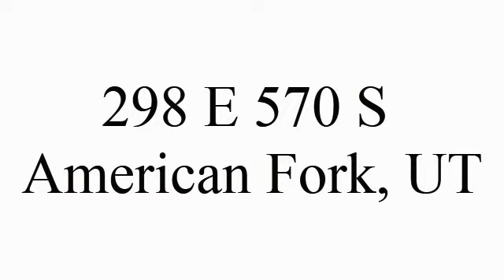298 E 570 S American Fork, UT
Total Sq Ft: 1496
Total Beds: 3
Total Baths: 2.00
Family Rooms: 1
Fireplace: 0
Garage | Car Port: 2 | 0Year Built:  1993
Taxes: $1,173
Acres: 0.17
Construction Status: Blt./Standing
Finished Basement: 100%
Exterior: Aluminum/Vinyl

Lot Facts: See Remarks; Curb & Gutter; Fenced: Part; Road: Paved; Sidewalks; Terrain, Flat; View: Mountain

Inclusions: Ceiling Fan; Microwave; Range; Refrigerator

Features & Info: Bath: Master; Dishwasher, Built-In; Disposal; Range/Oven: Free Stdng.; Vaulted Ceilings

Remarks: Great price! Great home and ready to move in! Nothing else on the market. This will go fast! Home is in great condition and has great freeway access. The rest of the backyard will be sodded when sod is available.

Show: Appt/Use Key Box; Key Box: Electronic